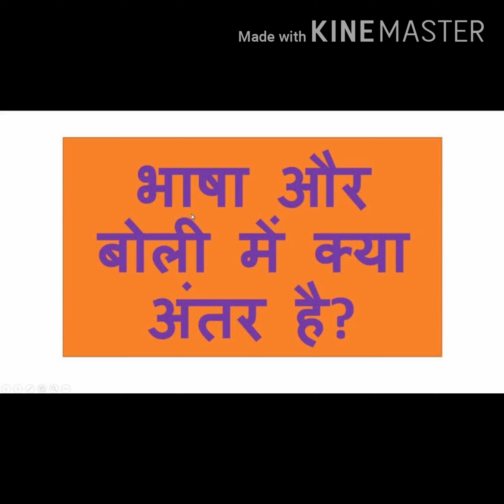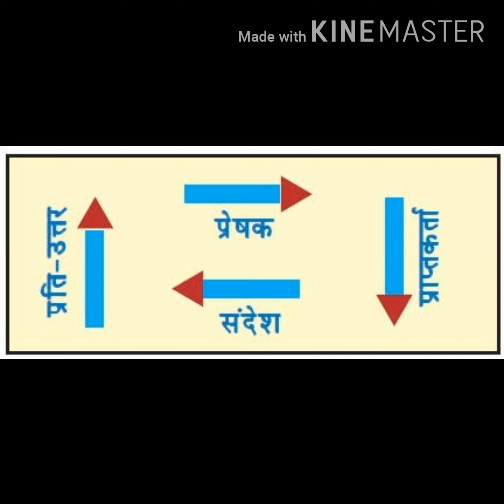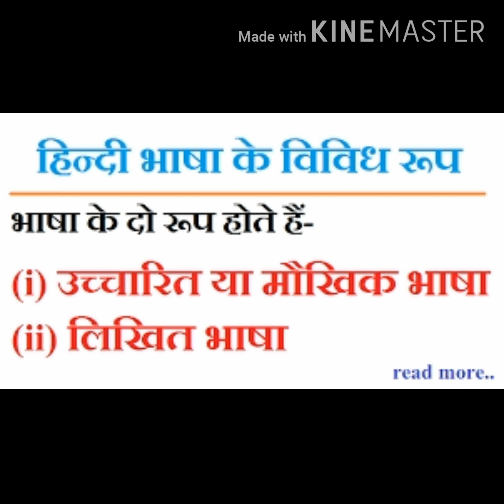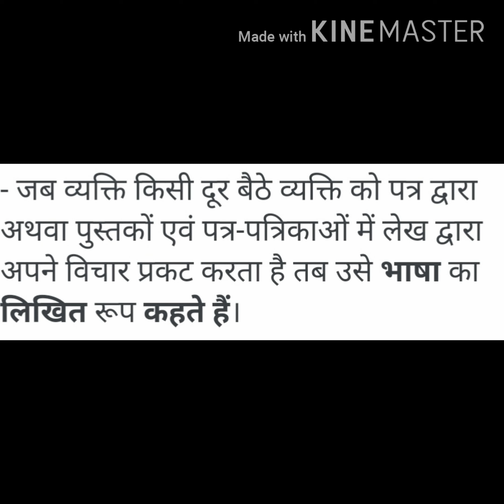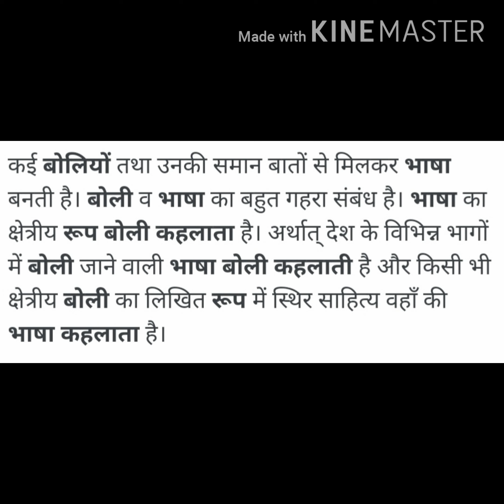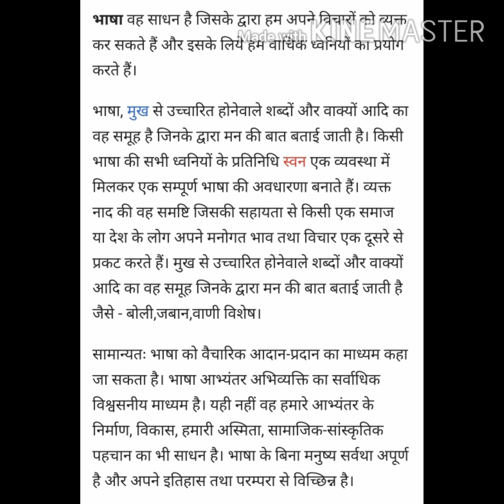भाषा और उसके प्रकार/ BHDLA 135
भाषा का सामान्य अर्थ और परिचय